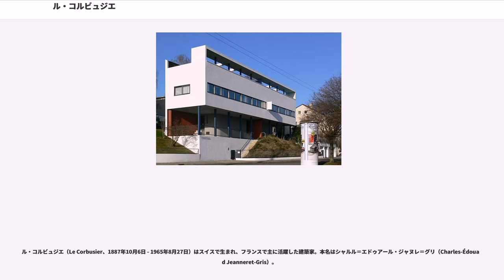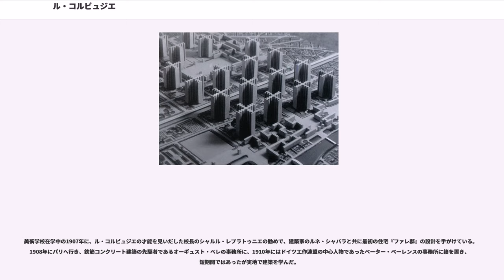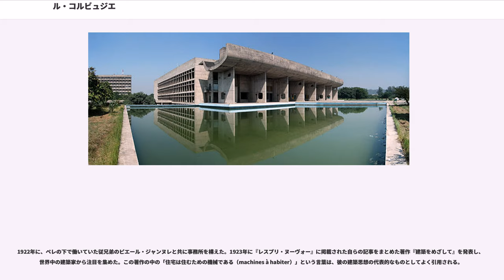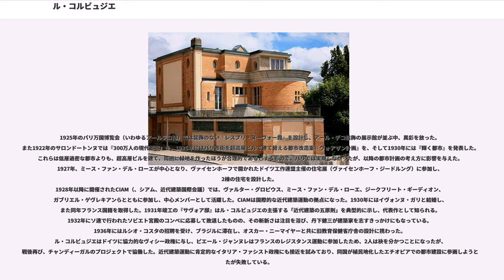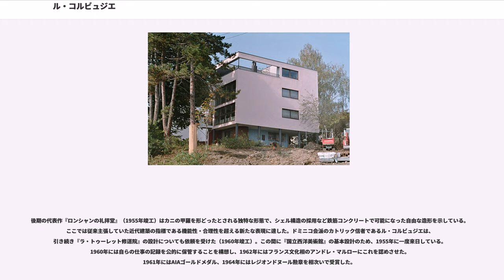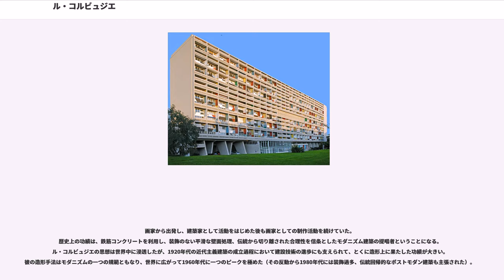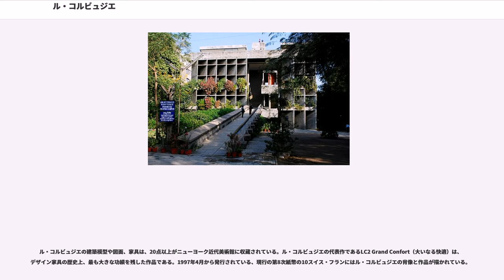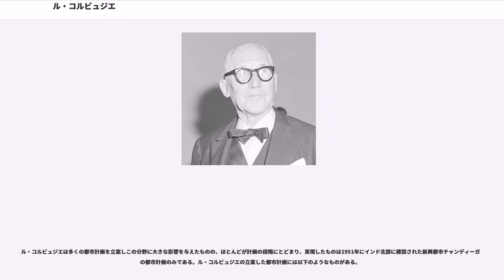ル・コルビュジエ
インターナショナル・スタイルの建築家

ル・コルビュジエ（Le Corbusier、1887年10月6日 - 1965年8月27日）はスイスで生まれ、フランスで主に活躍した建築家。本名はシャルル＝エドゥアール・ジャヌレ＝グリ（Charles-Édouard Jeanneret-Gris）。

フランク・ロイド・ライト、ミース・ファン・デル・ローエと共に「近代建築の三大巨匠」として位置づけられる（ヴァルター・グロピウスを加えて四大巨匠とみなすこともある）。

ル・コルビュジエは1887年10月6日、スイスのラ・ショー＝ド＝フォンに時計の文字盤職人の父エデゥアールとピアノ教師の母マリーの次男として生まれた。家業を継ぐために時計職人を養成する地元の装飾美術学校で彫刻と彫金を学んだが、専門的な大学教育は受けていない。ル・コルビュジエは時計職人の道を進むつもりだったが、当時時計産業は斜陽化しつつあり、さらにル・コルビュジエは視力が非常に弱く、精密な加工を必要とする時計職人としては重大なハンデを背負っていたため、徐々に別の道へ進むことを模索するようになっていった。

美術学校在学中の1907年に、ル・コルビュジエの才能を見いだした校長のシャルル・レプラトゥニエの勧めで、建築家のルネ・シャパラと共に最初の住宅『ファレ邸』の設計を手がけている。1908年にパリへ行き、鉄筋コンクリート建築の先駆者であるオーギュスト・ペレの事務所に、1910年にはドイツ工作連盟の中心人物であったペーター・ベーレンスの事務所に籍を置き、短期間ではあったが実地で建築を学んだ。

1911年から半年かけてベルリンから東欧、トルコ、ギリシャ、イタリアを巡る東方への旅へ出た。ラ・ショー=ド=フォンの美術学校で教鞭を執った後、1914年に鉄筋コンクリートによる住宅建設方法である「ドミノシステム」を発表。1917年にパリへ行き、2年ほど鉄筋コンクリート会社に勤めた。1920年にダダの詩人のポール・デルメ、ピュリスムの画家のアメデエ・オザンファンと共に雑誌『レスプリ・ヌーヴォー』（L'esprit Nouveau）を創刊。この頃からル・コルビュジエというペンネームを用いた（このペンネームは、祖先の名からつけたものである。）。

1922年に、ペレの下で働いていた従兄弟のピエール・ジャンヌレと共に事務所を構えた。1923年に『レスプリ・ヌーヴォー』に掲載された自らの記事をまとめた著作『建築をめざして』を発表し、世界中の建築家から注目を集めた。この著作の中の「住宅は住むための機械である（machines à habiter）」という言葉は、彼の建築思想の代表的なものとしてよく引用される。
1925年のパリ万国博覧会（いわゆるアールデコ博）では装飾のない『レスプリ・ヌーヴォー館』を設計し、アール・デコ装飾の展示館が並ぶ中、異彩を放った。また1922年のサロンドートンヌでは『300万人の現代都市』を、1925年にはパリ市街を超高層ビルで建て替える都市改造案『ヴォアザン計画』を、そして1930年には『輝く都市』を発表した。これらは低層過密な都市よりも、超高層ビルを建て、周囲に緑地を作ったほうが合理的であるとするもので、パリでは実現しなかったが、以降の都市計画の考え方に影響を与えた。1927年、ミース・ファン・デル・ローエが中心となり、ヴァイセンホーフで開かれたドイツ工作連盟主催の住宅展（ヴァイセンホーフ・ジードルング）に参加し、2棟の住宅を設計した。
1928年以降に開催されたCIAM（、シアム、近代建築国際会議）では、ヴァルター・グロピウス、ミース・ファン・デル・ローエ、ジークフリート・ギーディオン、ガブリエル・ゲヴレキアンらとともに参加し、中心メンバーとして活躍した。CIAMは国際的な近代建築運動の拠点になった。1930年にはイヴォンヌ・ガリと結婚し、また同年フランス国籍を取得した。1931年竣工の『サヴォア邸』はル・コルビュジエの主張する「近代建築の五原則」を典型的に示し、代表作として知られる。1932年にソ連で行われたソビエト宮殿のコンペに応募して敗退したものの、その斬新さは注目を浴び、丹下健三が建築家を志すきっかけにもなっている。1936年にはルシオ・コスタの招聘を受け、ブラジル...